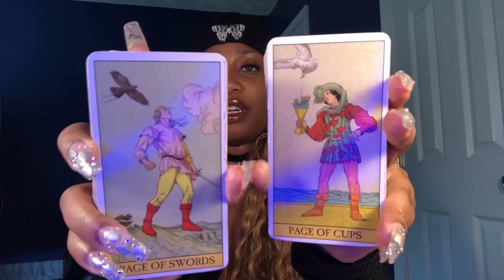GEMINI ♊️ SURPRISED TO SEE HOW MUCH YOU’VE GROWN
EXTENDED READING:
ONE TIME PURCHASE

+ Gain access to ALL member only perks on the channel! (Other tiers are available)

SOCIAL MEDIA 📲
dream_tarot (TikTok)
@dream_tarot (Twitter)